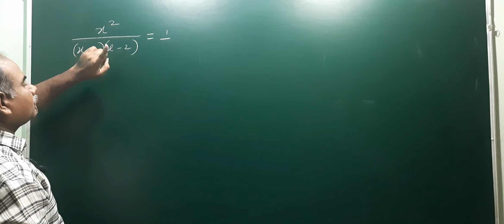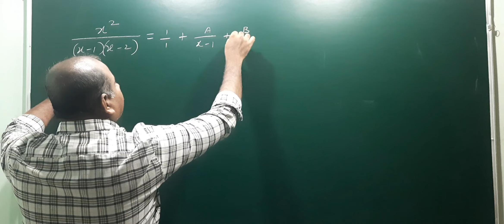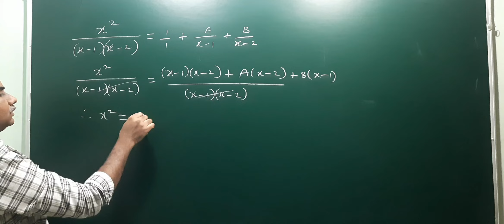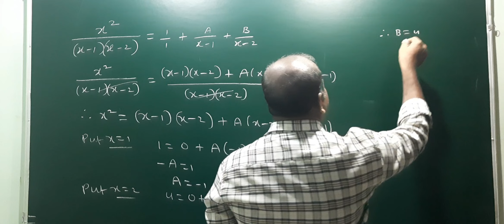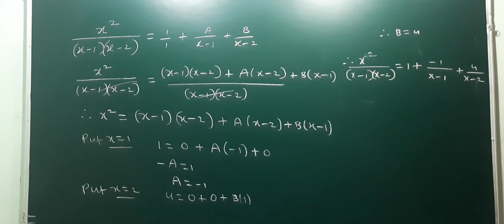x² / (x - 1)(x - 2); Resolve into partial fractions